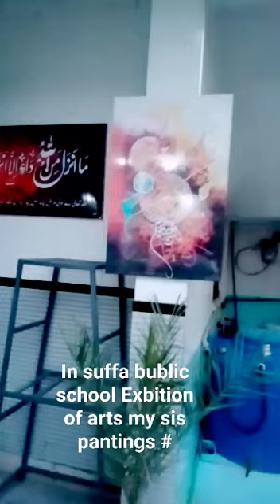March 30, 2024